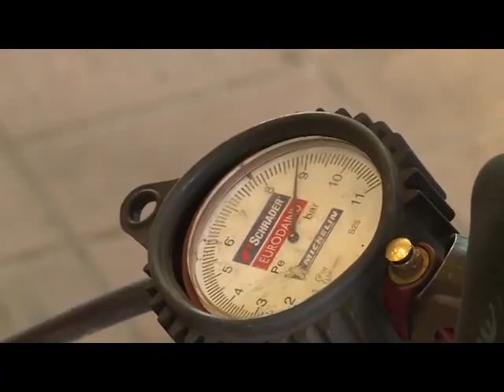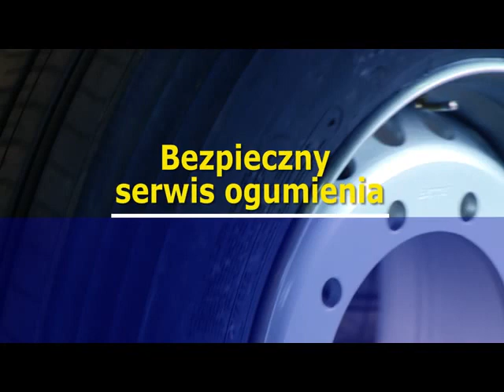Bezpieczny serwis ogumienia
Praca przy serwisie ogumienia tylko z pozoru jest bezpieczniejsza od innych napraw pojazdów. W rzeczywistości z pracą tą wiążą się niemal wszystkie typowe dla tej branży zagrożenia – potłuczenia i zgniecenia spowodowane przez poruszające się pojazdy, porażenia prądem lub urazy wywołane sprężonym powietrzem, upadki z wysokości podczas magazynowania opon, zatrucie szkodliwymi oparami lub spalinami czy możliwość odniesienia urazu podczas wybuchu pompowanej opony.

Film Bezpieczny serwis ogumienia to przypomnienie przepisów bhp, fachowy komentarz i demonstracja dobrych i złych praktyk, oraz odpowiedź na pytania:
   ➡︎ jak wyposażyć pomieszczenie i stanowisko robocze
   ➡︎ jak przygotować pracowników
   ➡︎ jak bezpiecznie prowadzić demontaż kół, naprawę opon, pompowanie i wyważanie.

Film dla przedsiębiorców, kadry zarządzającej i pracowników zakładów mechaniki pojazdowej.